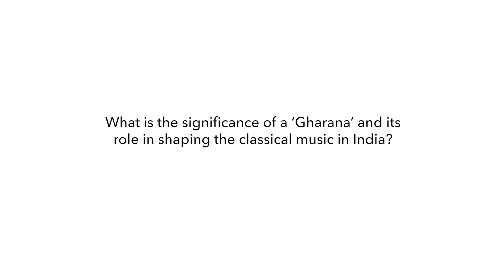Dolby X IPRS: Musisode on ‘Gharana’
‘Gharana’ and its role in shaping Indian Classical Music
The IPRS collaborates with Dolby to release its short format music series MUSISODES. This episode of Musisode decodes the significance of a Gharana and its role in shaping Classical Music in India. The concept of Gharana was basically based on geographies. So how has Gharanas evolved over the years, and how is its manifestation in today’s time when digitalization has made us global citizens.  Watch noted lyricist Mayur Puri and sitar maestro Purbayan Chatterjee discuss the fundamentals, essence, and the evolution of one of the oldest genres in music Indian Classical Music.